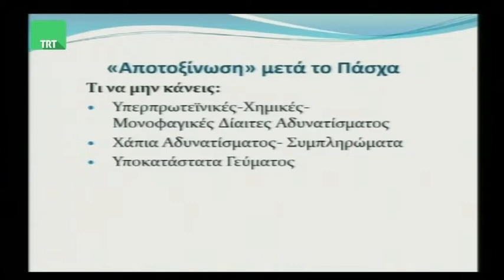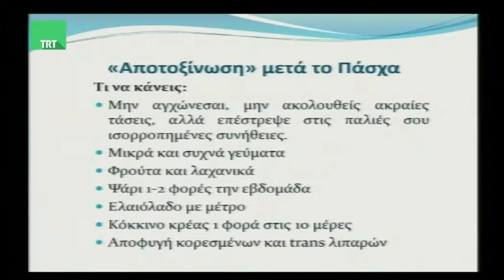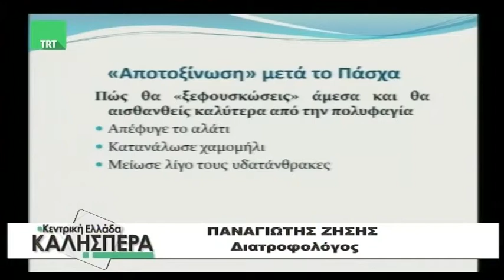Ο Διατροφολόγος Παναγιώτης Ζήσης στην TRT με θέμα Αποτοξίνωαη μετά το Πάσχα 130418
Ο Διατροφολόγος Παναγιώτης Ζήσης  ήταν καλεσμένος του Σωτήρη Πολύζου στην εκπομπή της TRT "Κεντρική Ελλάδα Καλησπέρα" την Παρασκευη 13 Απριλίου 2018 με θέμα "Αποτοξίνωση μετά το Πάσχα"